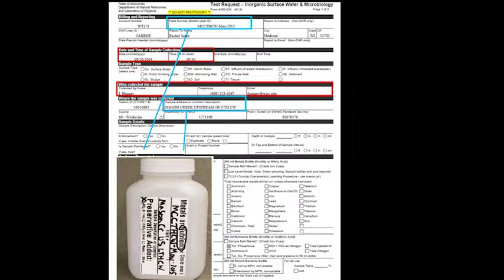Monitorizacion de fosforoso total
This video demonstrates how to monitor for total phosphorus in streams following Water Action Volunteers Stream Monitoring program and DNR "Wiscalm" protocols. It is in Spanish.